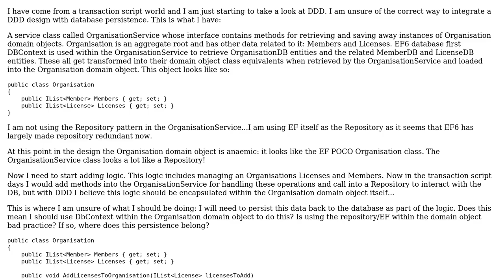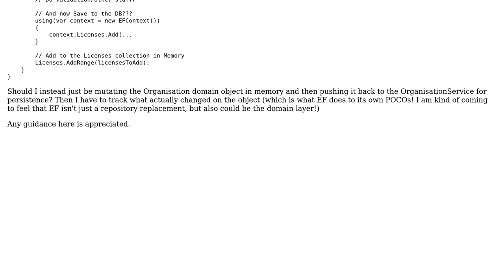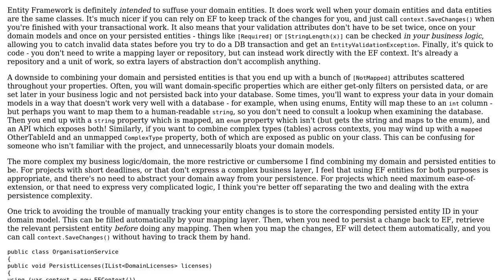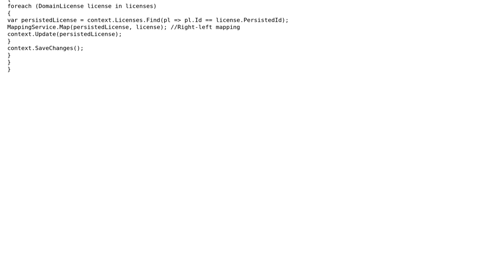Should I use the repository in the Domain Object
Software Engineering: Should I use the repository in the Domain Object or push the Domain Object back to the Service Layer?

With thanks & praise to God, and with thanks to the many people who have made this project possible! | Content (except music & images) licensed under CC BY-SA | Music | Images & others | With thanks to user NWard user MrLane user Firo and the Stack Exchange Network Trademarks are property of their respective owners. You are responsible for your own actions.